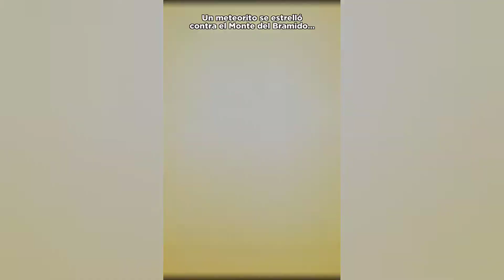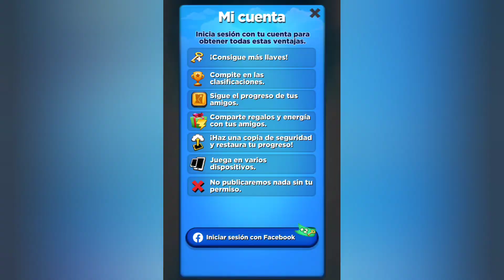Best Fiends Gameplay En Español.